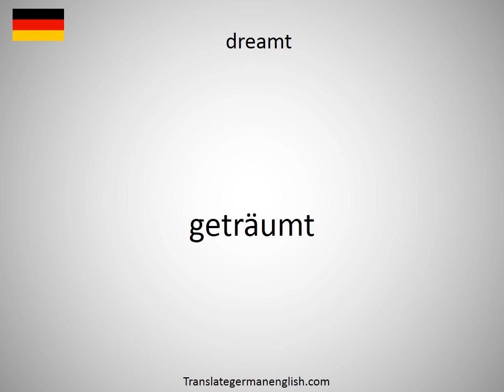How to say dreamt in German?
How to say dreamt in German? Learn the pronounciation dreamt! How to Pronounce dreamt. Expand your vocabulary, learn German words. Practice German online. Use this free pronunciation guide to practice words at a time. Learn German for free. Thank you for viewing, please like or subscribe! hoe om te sê, si të thuash, እንዴት እንደሚናገር, wie sagt man, comment dire, come dire, como dizer, как сказать, nasıl denir, cómo decir, 怎么说, πώς να το πω, hoe zeg je.